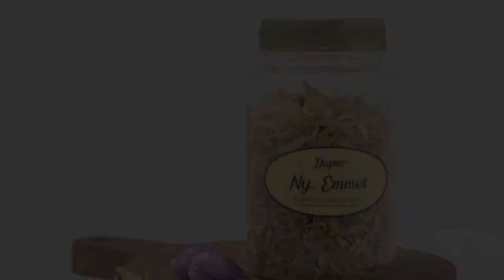Resep dan Cara Memasak Beef Teriyaki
Beef Teriyaki. Kalau mendengar nama ini, mungkin Anda langsung terbayang resto cepat saji Hoka Hoka Bento alias Hokben, Gokana Ramen & Teppan dan lain-lain. Ya, mereka memang memasukkan Beef Teriyaki ke dalam daftar menu andalannya. Dan rasanya memang enak. Apalagi nasinya pun pulen.

Eits, tapi jangan kecil hati dulu. Sebenarnya, resep dan cara memasak beef teriyaki tersebut sangat mudah. Bahkan bisa kita lakukan di rumah. Soal rasa, justru kita bisa lebih bermanuver. Kurang garam bisa kita tambah, tingkat kematangannya bisa kita atur. Mau manis, atau asin, semua bisa dibikin.

Nah, buat Anda yang ingin mencoba sendiri, berikut ini resep dan cara memasak beef teriyaki.